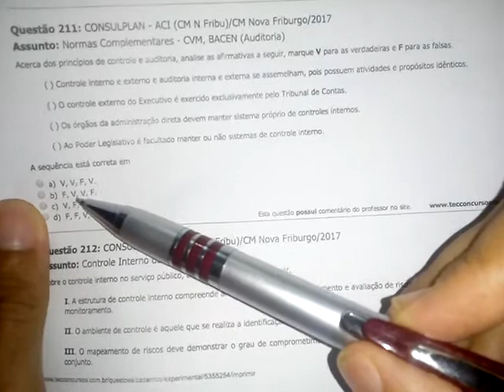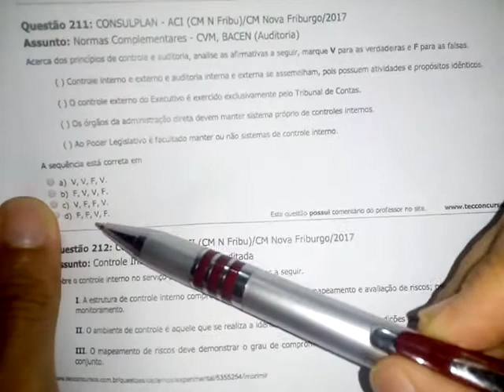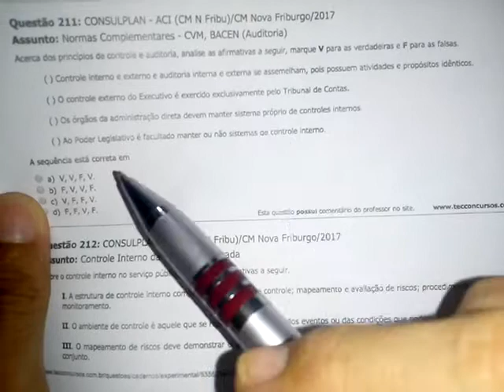EXAME DE SUFICIÊNCIA - QUESTÕES de V ou F - CONTABILIDADE SEM BUROCRACIA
EXAME DE SUFICIÊNCIA - Continuando as dicas de como responder questões de Verdadeiro ou Falso.